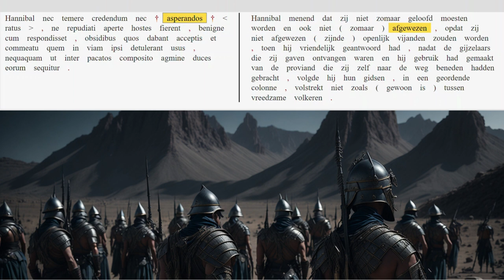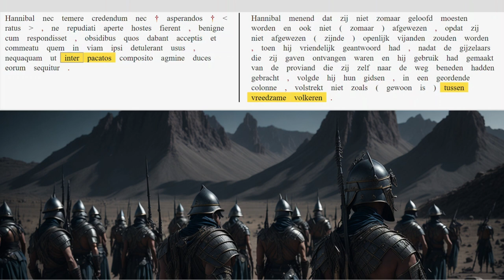AUC 21.34.4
Hannibal volgt de gidsen van de bergbewoners.